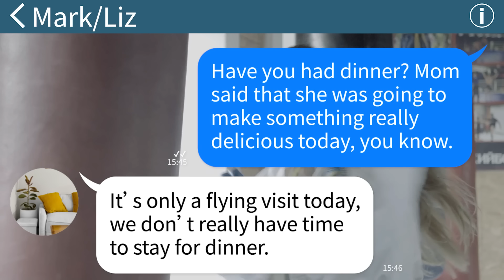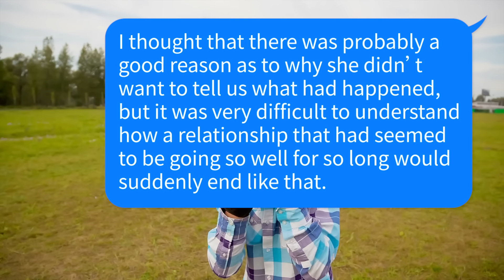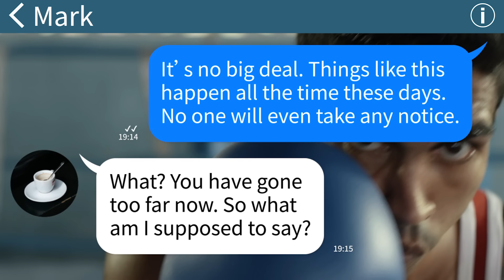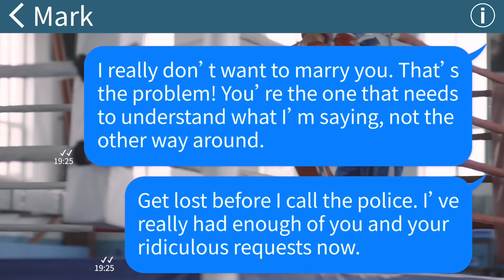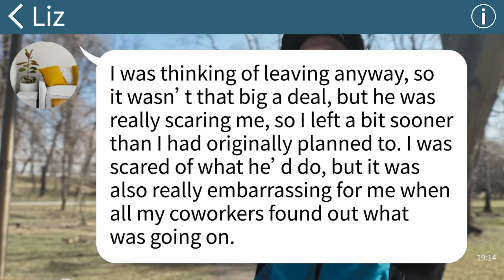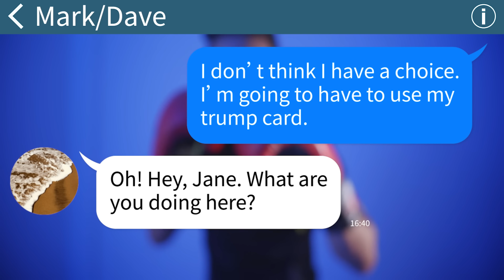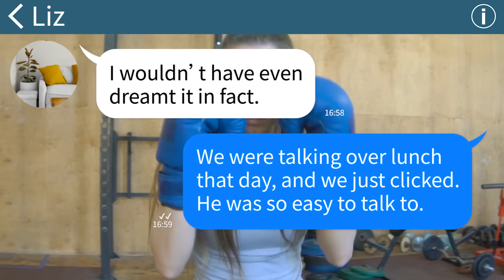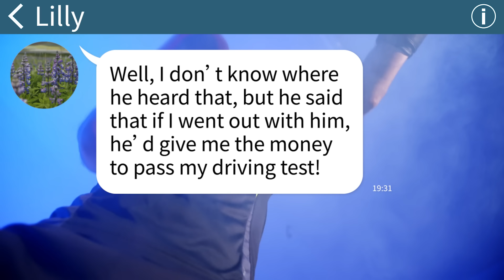【Apple】My sister's ex-fiancé tried to blackmail me into marrying him!! LOL Yeah, right!